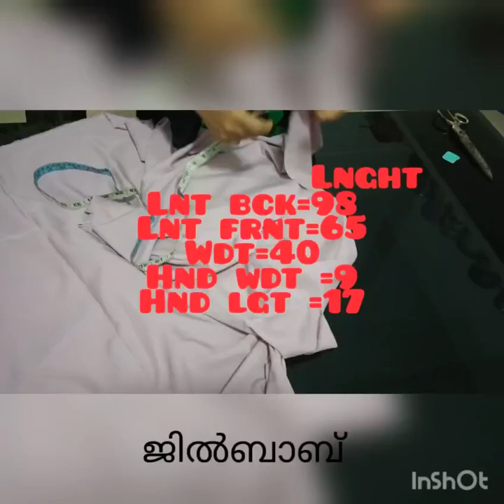ജിൽബാബ് :കട്ടിങ് വീഡിയോ ♥️